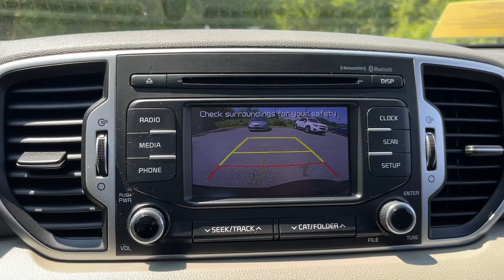2019 Kia Sportage Dartmouth Seekonk Brockton Raynham MA Middletown RI P4601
Hyper Red Used 2019 Kia Sportage LX AWD available in Dartmouth, Rhode Island at Colonial Honda of Dartmouth. Servicing the Dartmouth MA, Seekonk MA, Brockton MA, Raynham MA, Middletown, RI area.

225 State Rd.

: Highlights of this 2019 Kia Sportage include: New Air Filter New Cabin Filter CLEAN ONLY 29556 Miles! REDUCED FROM $22988! $1700 below J.D. Power Retail! FUEL EFFICIENT 25 MPG Hwy/21 MPG City! Bluetooth iPod/MP3 Input Satellite Radio All Wheel Drive Aluminum Wheels Back-Up Camera. SERVICE WORK COMPLETED: Service Work completed on this Kia Sportage includes: Complete Multi-Point Inspection Oil & Filter Change by a Factory Trained Technician Battery Voltage Test Tires Inspected Brake Inspection Emissions System Check Professional Detailed Inside and Out Function Test all Lights Check the Complete Exhaust System Cooling System Inspection Transmission Fluid Inspection Differential Fluid Inspection Function Test all Options & Accessories. WHY BUY FROM US: BUY WITH CONFIDENCE All our pre-owned vehicles receive a rigorous 152 Multi-Point inspection. 100% financing available to qualified customers.No payments for 45 days. Please call and arrange a hassle free test drive and ask for the vehicle portfolio including services records and Carfax. All online prices will be honored for 48 hours and are subject to change base on market days supply and demand. The vehicle must be paid in full the same day of the transaction and must finance at Colonial Honda VEHICLE REVIEWS: Edmunds.coms review says True to the Sportage name handling is a strong point as is braking. A solid performer overall.. Pricing analysis performed on 5/22/2023. Fuel economy calculations based on original manufacturer data for trim engine configuration.